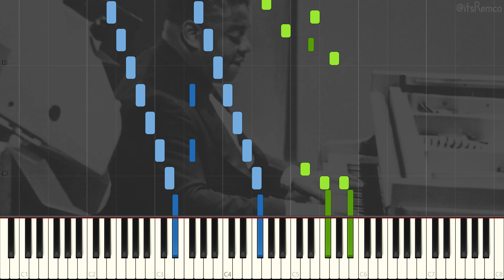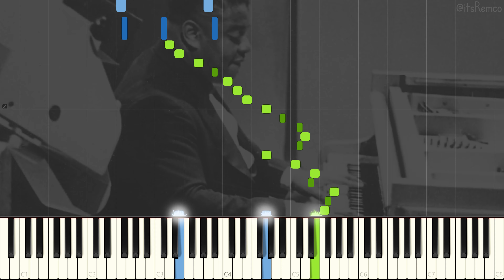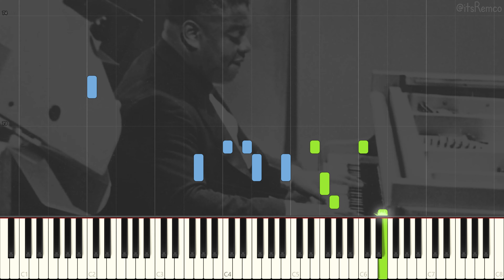Art Tatum - Live Jive 1944 (Blues / Stride Piano Synthesia)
Live Jive by Art Tatum

Rendition comes from the book: 5 Jazz Piano Solos by Art Tatum (1944)

Wikipedia:
Arthur Tatum Jr. was an American jazz pianist.

Tatum grew up in Toledo, Ohio, where he began playing professionally and had his own radio program, rebroadcast nationwide, while still in his teens. He left Toledo in 1932 and had residencies as a solo pianist at clubs in major urban centers including New York, Chicago, and Los Angeles. Throughout his career, Tatum also played for long periods at night in after-hours venues – at which he was often more spontaneous and creative than in his paid-for performances – and drank enormous quantities of alcohol. Although drinking did not negatively affect his playing, it did damage his health. In the 1940s, Tatum led a commercially successful trio for a short time and began playing in more formal jazz concert settings, including at Norman Granz-produced Jazz at the Philharmonic events. Granz recorded Tatum extensively in solo and small group formats in the mid-1950s, with the last session occurring only two months before the pianist's death from uremia at the age of 47.

Tatum is widely regarded as one of the greatest jazz pianists. His playing encompassed everything that had come before, added great harmonic and rhythmic imagination and complexity, and was often at very high speed. He extended what was considered possible in jazz piano and established new ground in jazz more broadly through innovative use of reharmonization, voicing, and bitonality.

This video quote:
"There is no such thing as a wrong note." - Art Tatum